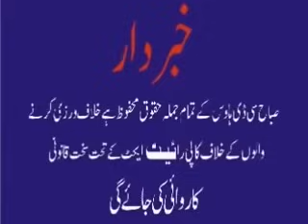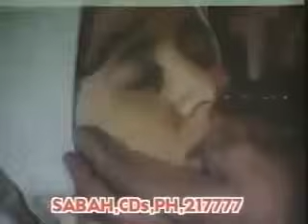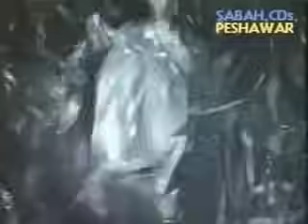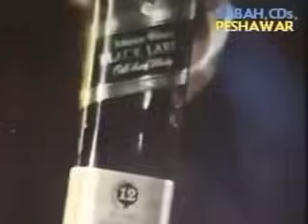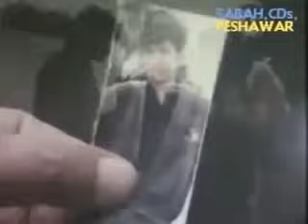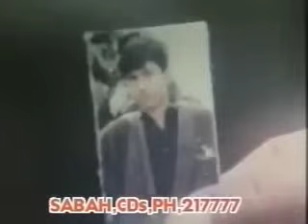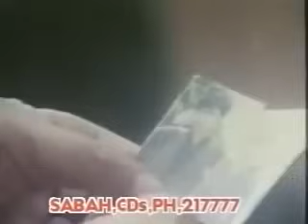Ghal Daku Badmash | Badar Munir | Asif Khan | Pashto Old Movie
Cast
Badar Munir
Asif Khan
Shahnaz
Babra Raj
Durdana Rehman